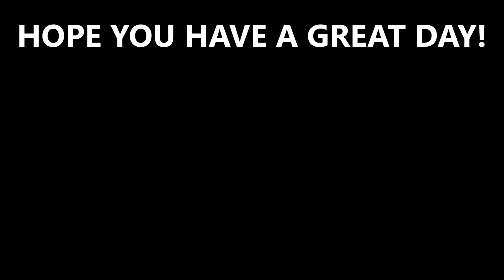BODYBOSS WEEK 11 DAY 3 | HIIT WORKOUT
Follow along as I show you the explosive moves designed by BODYBOSS and the HIIT method!! It'll get your heart pumping, and you'll BURN CALORIES long after the workout is over! Instagram: Lose It With Elie

I am not responsible for any injuries. Work out at your own risk.
I was not paid by bodyboss to do this.